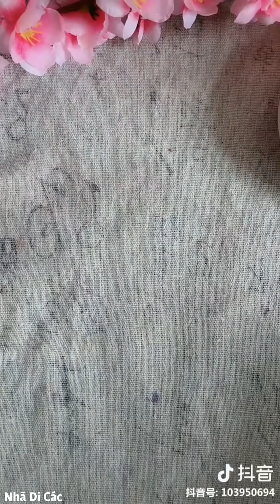|TIK TOK|Hướng dẫn tất tần tật cách làm mỹ phẩm son cổ trang Trung Quốc 🇨🇳-Nhã Di Các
Sa wa đê khaaa=))
Là con admin dth của quý zị đây =)) chuyện là bạn em nó mới nổi máu đam mê kinh doanh ấy ạ =)) thế là 1 shop về son cổ trang ra đời. Giá thành ổn áp, chất lượng xịn xò nha cả nhà. Mọi người ủng hộ nha ❤️😝
Link đây nha cả nhà:
 Ủng hộ cái tiệm nho nhỏ này để admin có tiền đu đưa tà tưa cùng đồng bọn nha 😝🤪

love u!
According to google translate:
love u !
爱你！

je t'aime !

사랑해 !